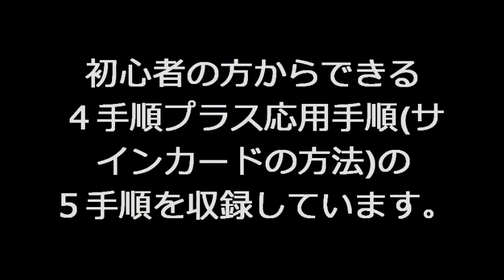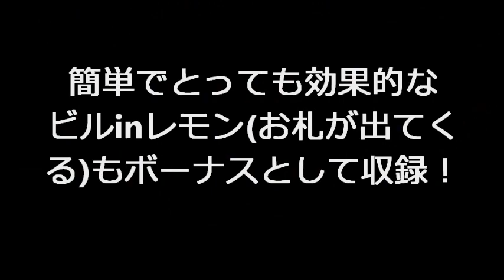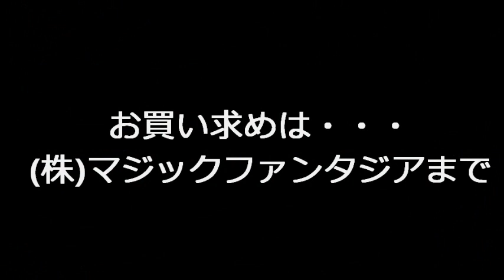カードinレモン